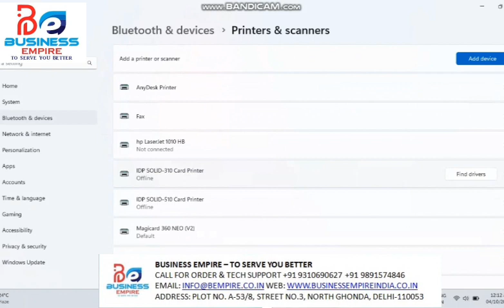IDP Solid 510 Dual Side Settings Step BY Step in Hindi Short Video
IDP Solid me Dual Side Settings kaise on kare